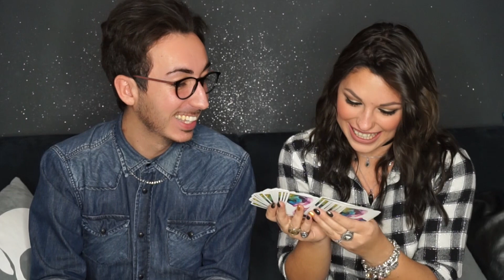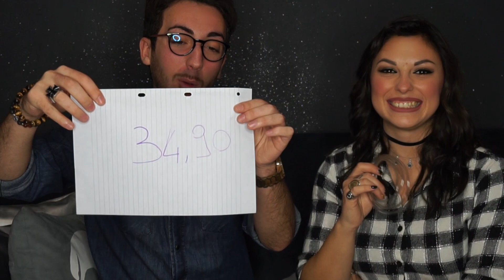INDOVINA IL PREZZO!! 💶💰 - Challenge! 💄♣️ MissCarla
Ciao ragazzi! Nuova challenge!! Oggi sfido Magic Mettiu ad indovinare i prezzi dei cosmetici!
- Andate a visitare il suo canale qui: goo.gl/OS9gGV
💟 Segui la mia storia su Snapchat 👻  carlambra